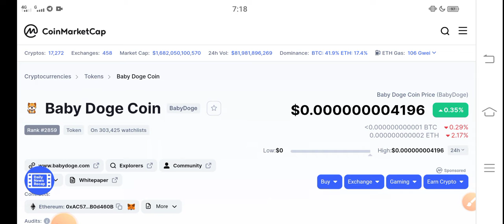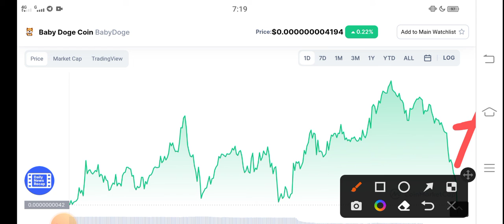Baby Dogecoin Quick Alert! News || Baby dogecoin Price prediction Updates! Baby dogecoin News Today